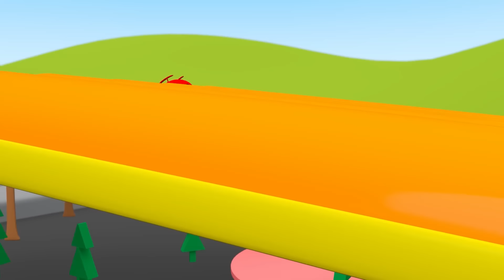Baby Got sick Song! | Kids Songs and Nursery Rhymes | Hello Tiny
In this song collection for kids:
00:00 Baby Got sick
2:14 ABC song
4:20 Five Little Kittens Jumping On The Bed
6:42 Five Little Ducks
8:18 Five Little Cars
10:28 Hide and Seek
12:50 Head, Shoulders, Knees and Toes
15:05 Getting Ready For School Song
17:11 Five Little Speckled Frogs
19:23 My Daddy Song
21:48 Once I Caught A Fish Alive
24:02 Old Macdonald Had a Farm
26:44 Are You Sleeping Little Kitten?
28:54 Six Little Ducks
31:03 Teddy Bear Song
33:13 Ten in the Bed
35:35 This is the Way
37:42 Ten Little Sharks - Counting Baby Sharks
39:47 Red Car Where Are You? - Learn Colors With Cars
42:05 Wheels on the Bus
44:21 Twinkle Twinkle Little Star
47:00 Boo Boo Song
49:19 Baa Baa Black Sheep
51:58 Bath Time Song
54:12 Baby Baby Yes Papa
56:20 My Dog is Sick Song
58:46 Happy Birthday Baby
1:00:57 One Little Finger

 Lyrics:
What's wrong my little baby,
Baby, baby

Your nose is red and running
Drip drip drip
Drip drip drip

You look tired and you’re sneezing
Sneeze sneeze sneeze
Sneeze sneeze sneeze

Its time to take your medicine
medicine
medicine
It's time to take your medicine

My little dear is sleeping
Let him sleep
Let him sleep

Little baby is waking up
waking up
waking up
You are well again!

Hello Tiny is a world of the best nursery rhymes for kids, songs for babies and entertainment for toddlers! Here you can find collection of preschool songs, Christmas songs, Halloween songs, nursery rhymes for the whole family, and much-much more! Listen to karaoke for children and sing along to your favorite childhood songs.